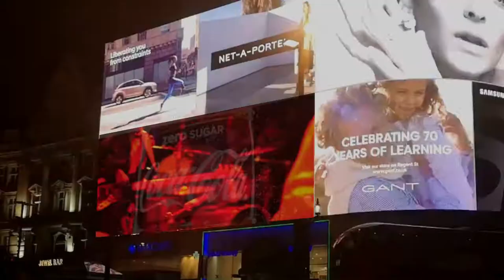Kimbra & friends – Montreux Jam Remix (Unofficial)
This is a short UNOFFICIAL remix of a jam session with Kimbra and a few members of Janelle Monáe's Band, held at Funky Claude's Lounge (Montreux, Switzerland) on July 15th, 2012.
     Lance Powlis - Trumpet     |
     Mr. [name, please?] - Vocals     |

Remix and video editing by Arghpeggio.

VIDEO CREDITS:
: Ricardo Gomez Angel, TS Chong, Wes Hicks, Patrick Robert Doyle, M Liisanantti, Zhu Liang, Antonio Idini and freestocks.
Video snippets from:
- the original footage (by Alex Page);
: Mario Malic, 12995263 and Tibor Janosi Mozes;